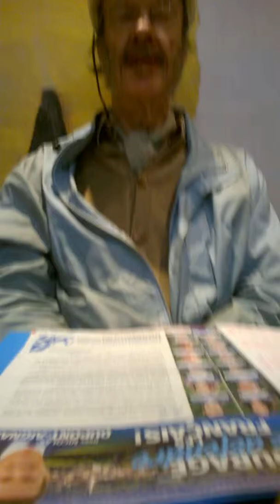Jacques Halbronn Café philo Mcdo avec René Louis: les variations de prononciation des mots